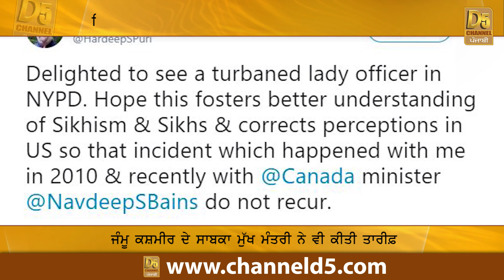ਅਮਰੀਕਾ 'ਚ ਹੋਣ ਲੱਗੇ ਸਿੱਖ ਬੀਬੀ ਦੇ ਚਰਚੇ | GURSOCH KAUR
ਸਿੱਖ ਕੌਮ ਨੂੰ ਦਵਾੲਿਅਾ ਮਾਣ